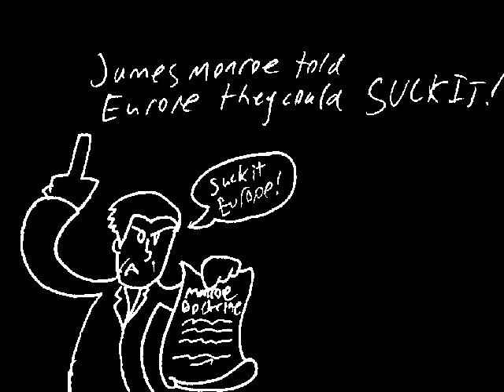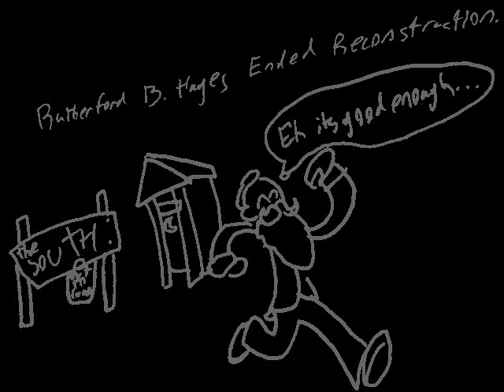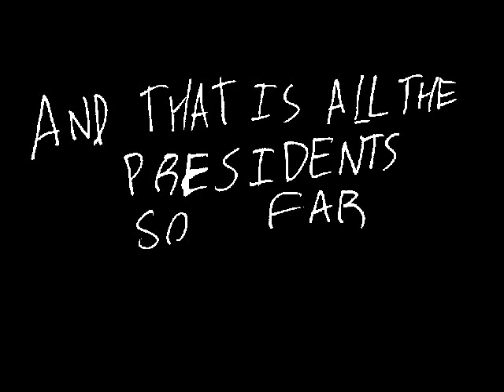The Presidents- Jonathan Coulton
An illustrated music video for a project in AP US History class.

NOTE: Accidentally misspelled Mr. Coulton's name... sorry...